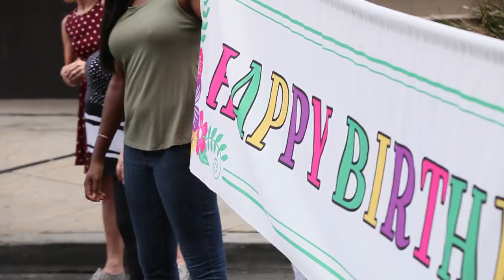Marta Kauffman Birthday Flash Mob at Paramount Studios